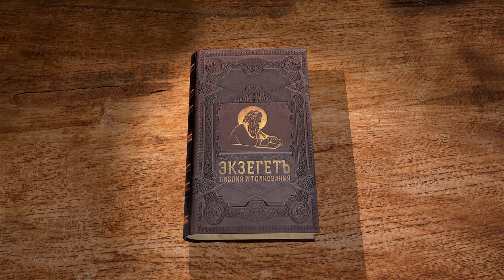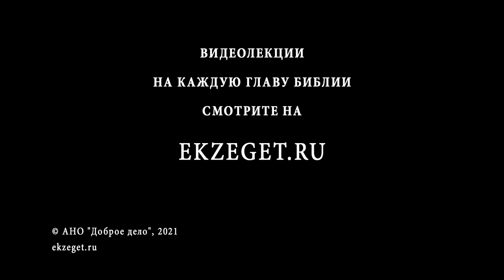Евангелие от Иоанна. Глава 13. Протоиерей Александр Прокопчук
Омовение Христом ног учеников на вечери.
Открытие предателя.
Обращение Господа к ученикам с последними наставлениями.
Вопрос апостола Петра и ответ Господа.